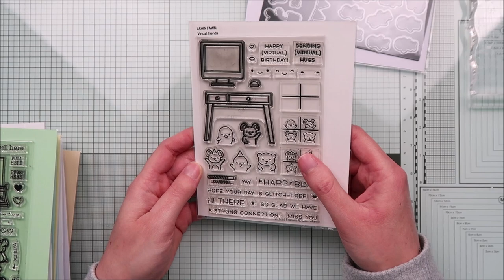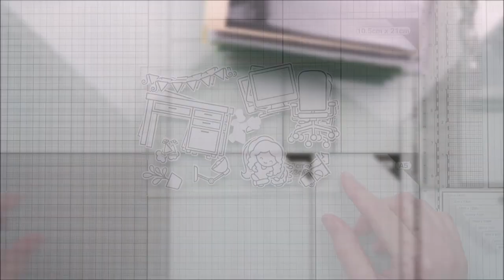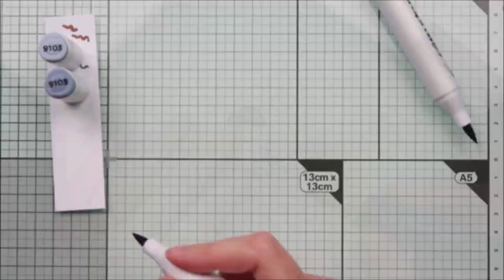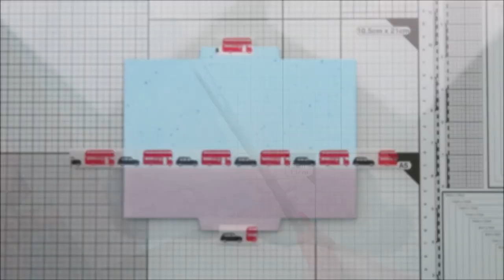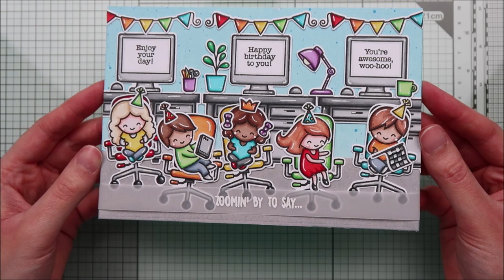Office birthday party card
to see our products, more ideas and inspiration! In this video, Marine shows how she created a fun office party scene using Virtual Friends Add-On desk chairs!

• 80 lb. cardstock - white